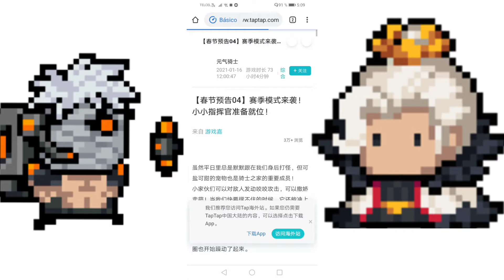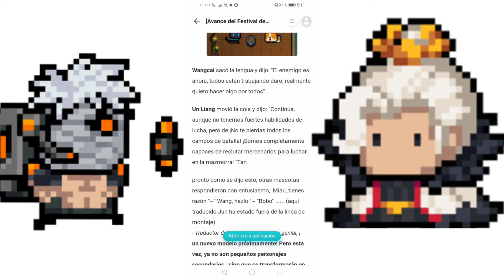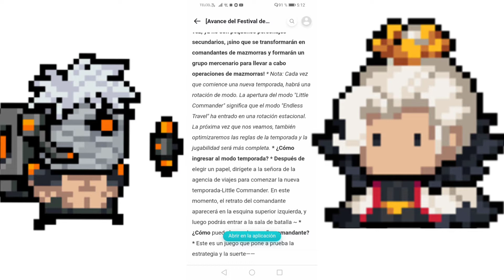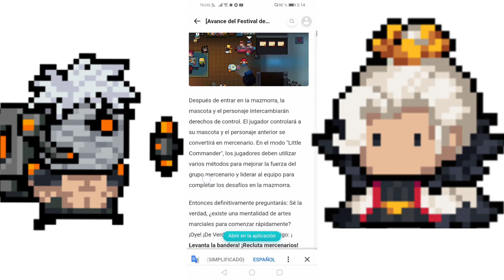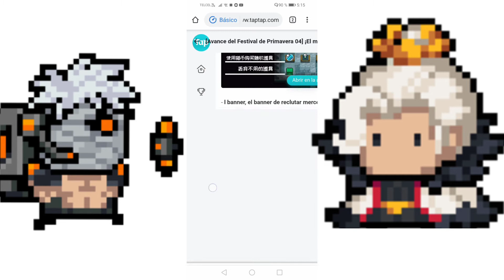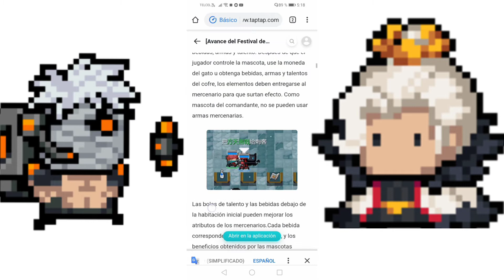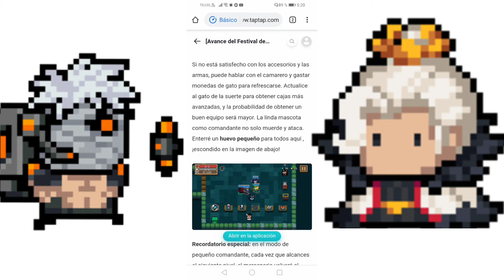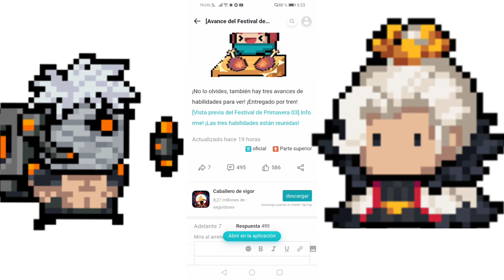🙀🙀🙀Soul knight. Más avances nuevo modo de juego. 🙀🙀🙀